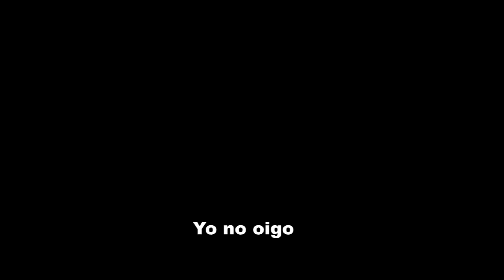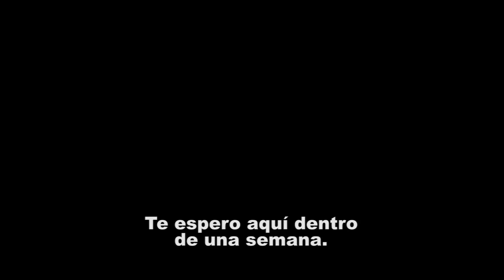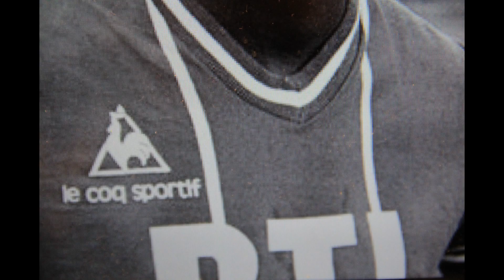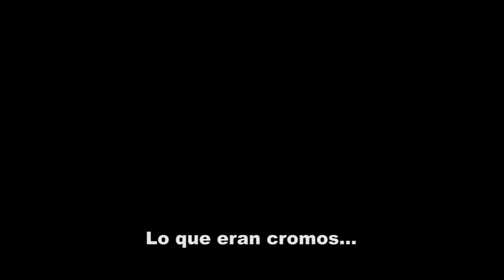the new adams